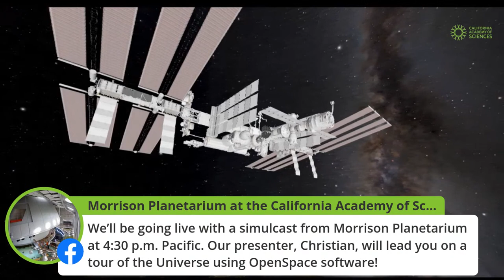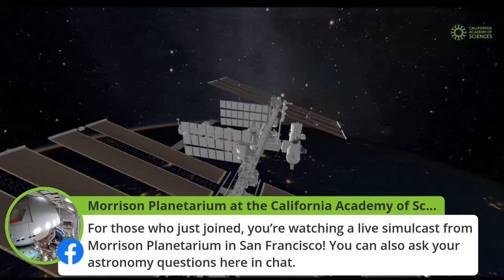Live on August 25: Tour of the Universe from Morrison Planetarium!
Live from our Morrison Planetarium: Go faster than the speed of light to explore the farthest reaches of the known Universe! This week our presenter, Christian, will be highlighting some really cool stories and facts about our very own Moon! It's an experience unlike any other thanks to NASA’s OpenSpace software, so tune in to tour the Digital Universe with planetarium audiences—and get your astronomy questions answered in real-time just by leaving them in comments. 🚀